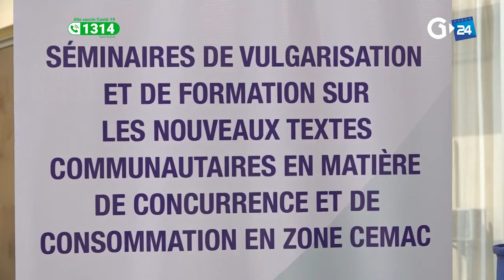GABON - RENFORCEMENT DE LA CONCURRENCE ET DE LA CONSOMMATION, FIN DES TRAVAUX